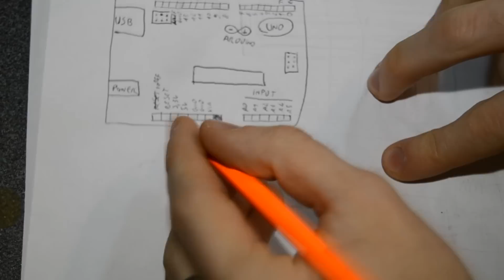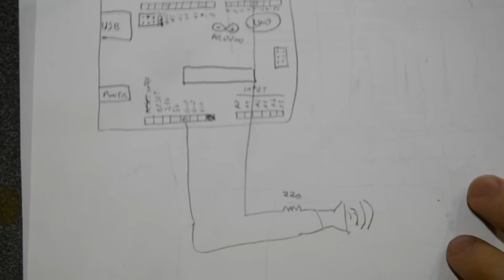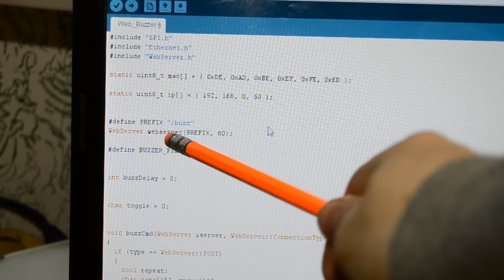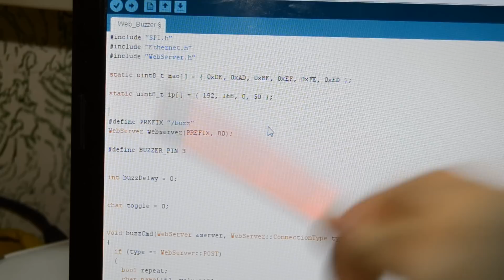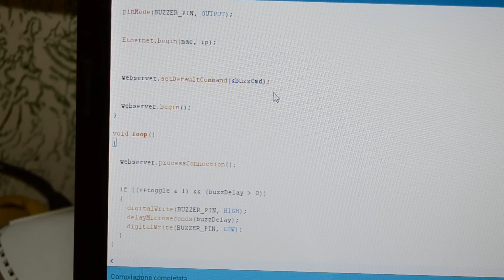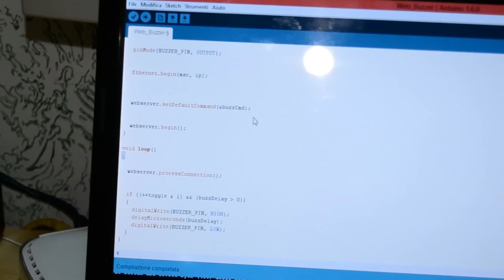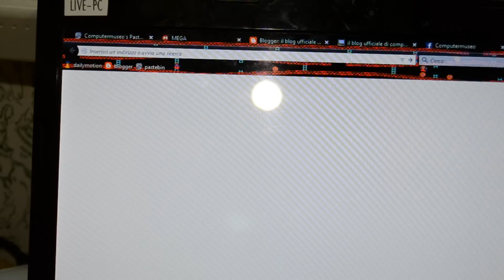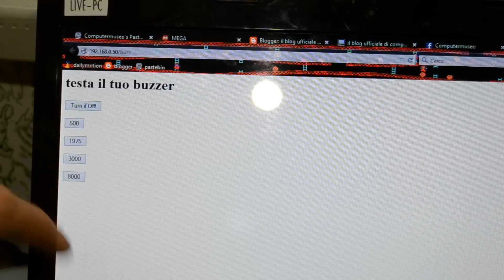ARDUINO EP.7 - pilotare buzzer attraverso browser ethernet